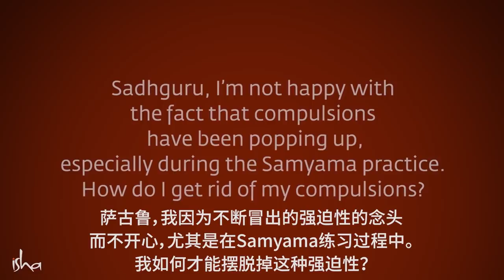你以为的“坏业力”实际对你大有裨益 | Sadhguru 萨古鲁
萨古鲁探讨了强迫行为和业力的本质，并解释了过往的经验要么会转化为摧毁你生命的毒药，要么可以转化为提升生命的智慧。这是我们的选择。